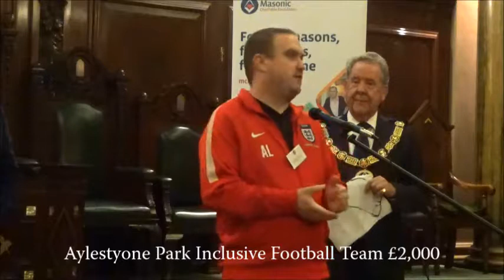Aylestyone Park Inclusive Football Team